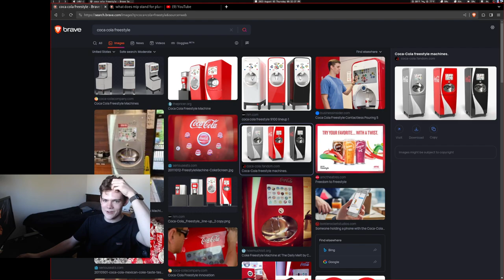Talking for 20 straight minutes. Great video.